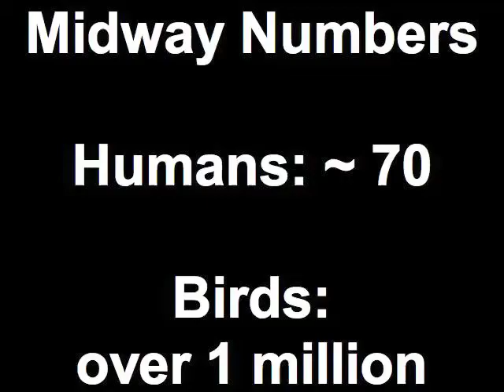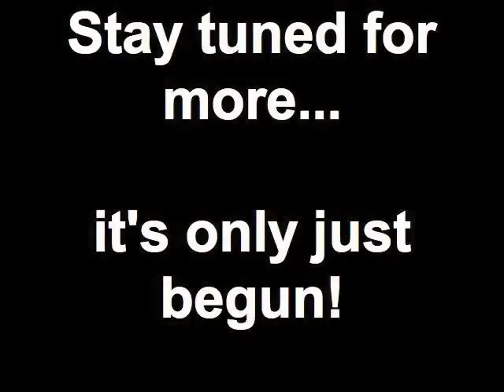Midway Day 1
Day 1 of our stay at the Naval Air Facility, Midway Island.